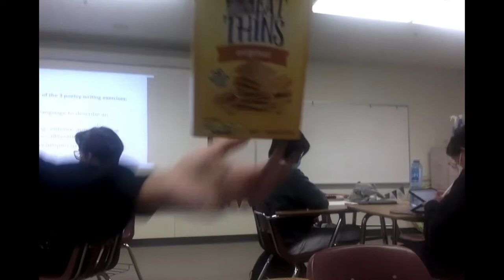1970’s Sunglasses Woman (music video)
thank you cooper thank you charolet thank you gunnar thank you mr demello thank you jenelle thank you zane THANK YOU NACHO LIBRE.